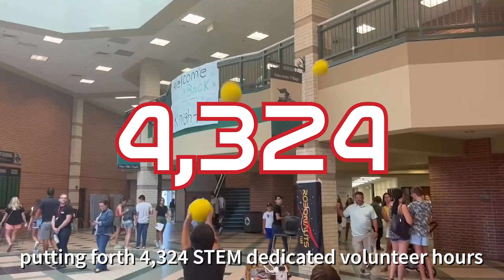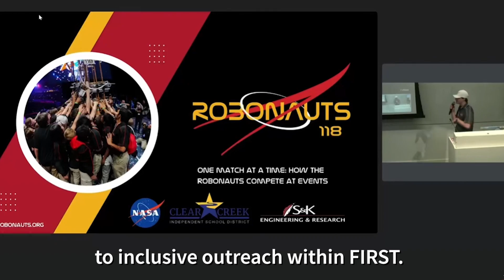Robonauts Impact Video 2024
This video is our 2024 Impact submission, highlighting the Robonauts' philosophy of making space for everyone.